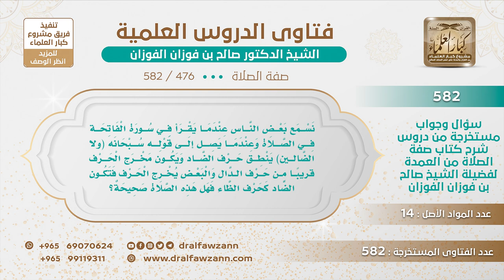[476 -582] البعض إذا قرأ (ولا الضالين) ينطق حرف الضاد قريبًا من مخرج حرف الدال أو الظاء فما الحكم؟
-"السؤال: نسمع بعض الناس عندما يقرأ في سورة الفاتحة في الصلاة وعندما يصل إلى قوله سبحانه (ولا الضالين) ينطق حرف الضاد ويكون مخرج الحرف قريبًا من حرف الدال والبعض يخرج الحرف فتكون الضاد كحرف الظاء فهل هذه الصلاة صحيحة؟
الجَوَابُ: التشدد في هذا لا داعي له، والناس يقرؤون والحمد لله ويشددون حروف التشديد على حسب استطاعتهم وقراءتهم فالتشدد في هذا يشدد الضاد حتى تصبح طاء ولا الطالين هذا من التشدد والتنطع فهذا لا يجوز، لا يجوز التشدد في القراءة والمدود والغُنَّة ما يجوز التشدد في هذا، بل ربما يزيد حروفًا في تشدده هذا ليست من القرآن، فالتوسط في هذا هو الاعتدال وهو الخير.
للاشتراك في قناة الشيخ صالح الفوزان
سؤال وجواب من شرح صفة الصلاة ( 582 ) مقطع

للاستفسار والإقتراحات والدعم
رئيس الفريق
لمشروع كبار العلماء